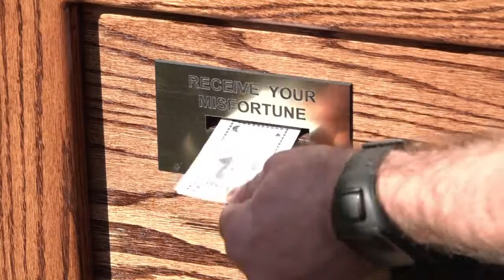دمية ناطقة على شكل دونالد ترامب تقدم توقعات ساخرة للمارة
- استوقفت المارة في شوارع نيويورك خلال الساعات الاخيرة دمية ناطقة على شكل المرشح الجمهوري للرئاسة الاميركية دونالد ترامب تقدم توقعات ساخرة ومبتذلة في بعض الاحيان عن المستقبل. تقرير بالصوت الطبيعي محمد الغندور